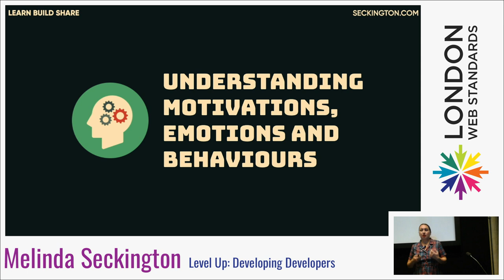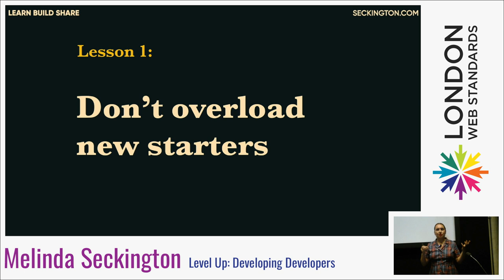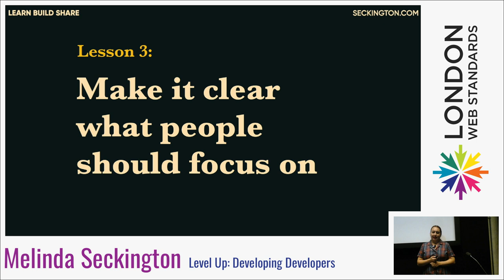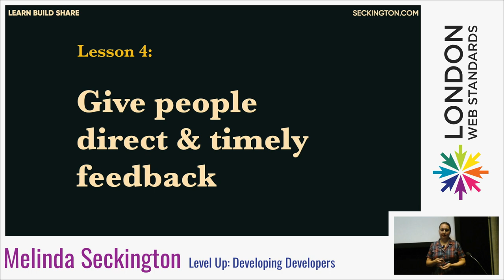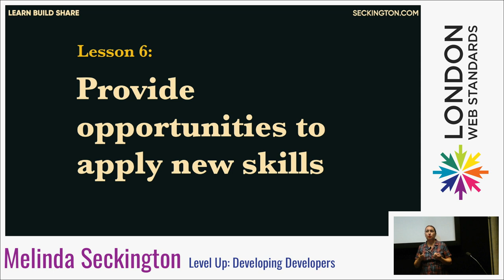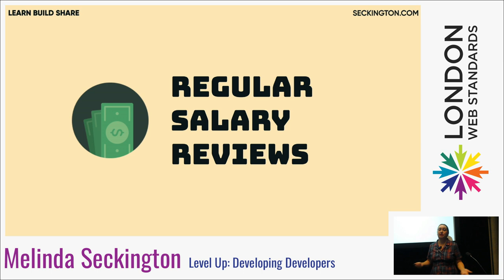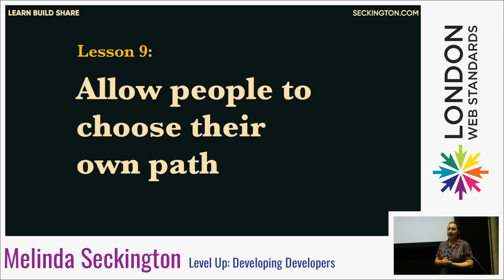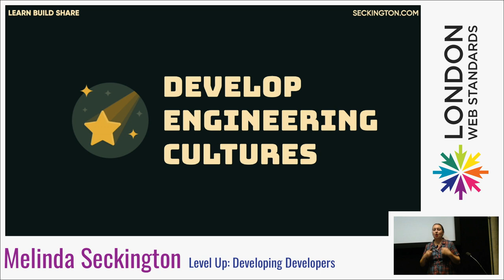Melinda Seckington - Level Up: Developing Developers - LWS July 2024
As video games have become more and more complex, game designers put way more time into creating environments where players are engaged and willing to put the time and effort into learning and mastering these skills.

As engineering leaders, we can learn a lot from how games are designed to make internal experiences better, since it’s a similar type of environment we want to create: an environment where people can learn and master skills. We should make it easier for developers to understand what options are available to them, allow them to make time for learning and provide structures and processes for them to develop the skills that they want and need for future roles.

This talk will look at how to use competencies and career development frameworks to help level up developers, what types of processes you can introduce to support personal development and how anyone in a product team should be using opportunities like these to get a better understanding of what skills they should focus on.